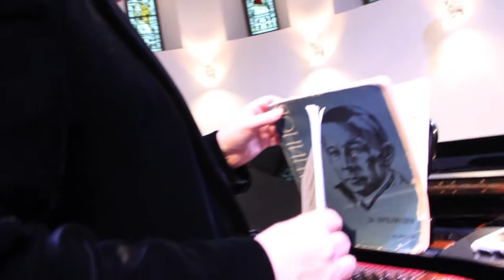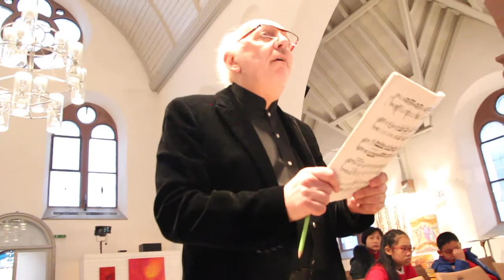Lev Natochenny (Meisterkurs - 2)